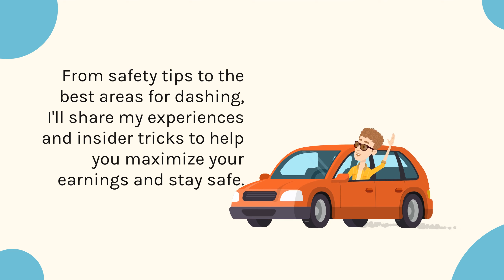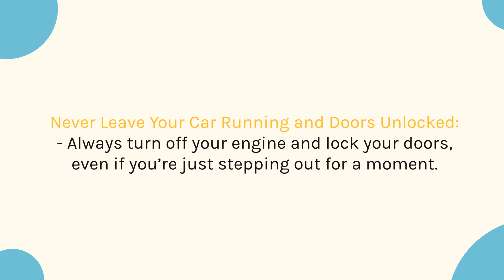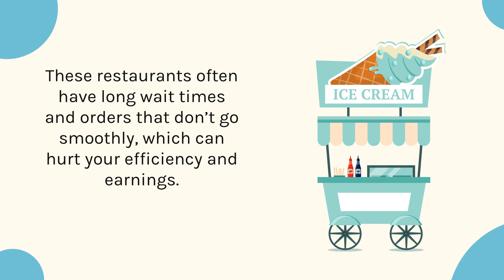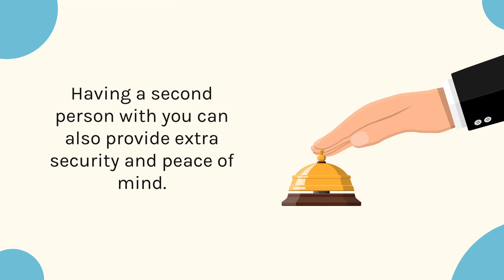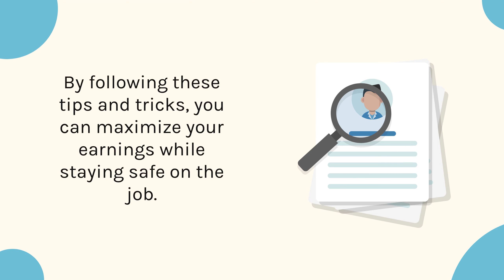Driving with DoorDash in New Orleans: Safety Tips, Best Areas, and Insider Tricks!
Discover essential safety tips, the best areas to dash, and insider tricks for driving with DoorDash in New Orleans. From handling tricky neighborhoods to maximizing your earnings, this video covers everything you need to know for a successful DoorDash experience in the Big Easy. Watch now!